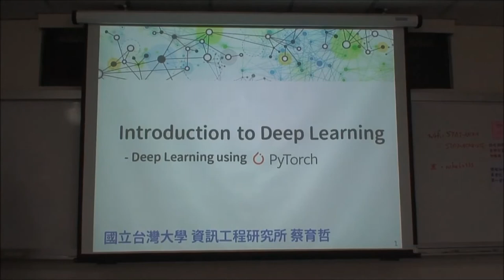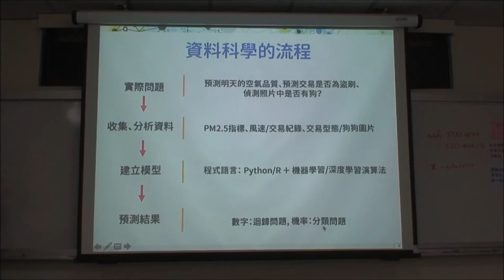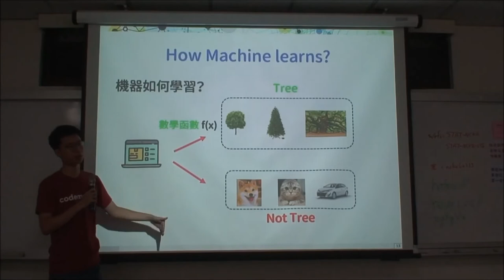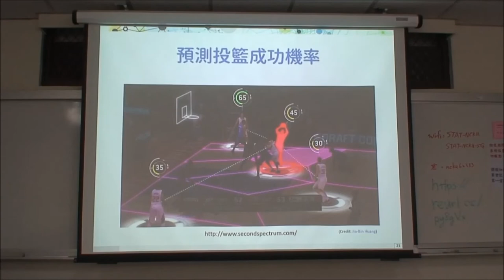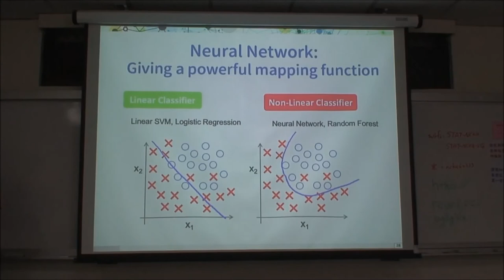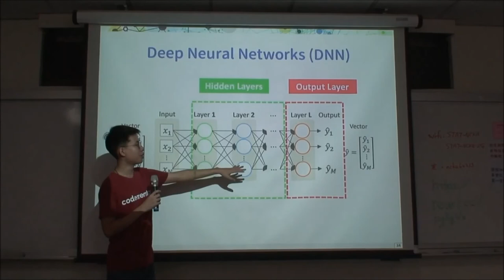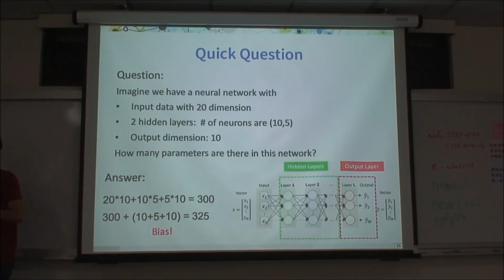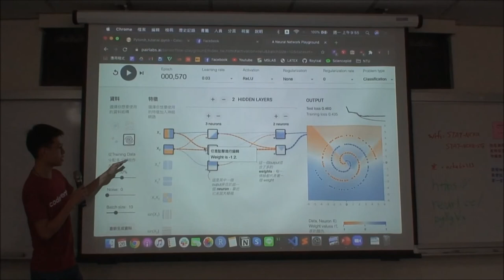Guest Lecture: PyTorch Deep Learning / part1 (by Yu-Che Tsai)